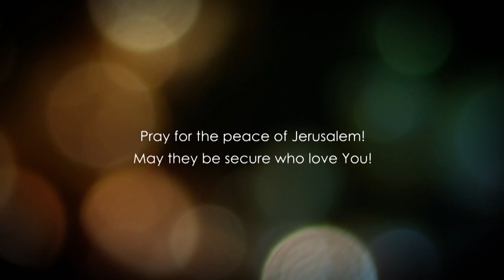Евангелие от Матфея глава 17.1 часть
О чем говорит фраза "по прошествии дней шести".
Почему Иешуа берет с собой троих учеников.
Преображение Иешуа и что это значит?
О чем говорит реакция учеников?
Божественная и человеческая природы Иешуа.
Иешуа пророчествует о страданиях.